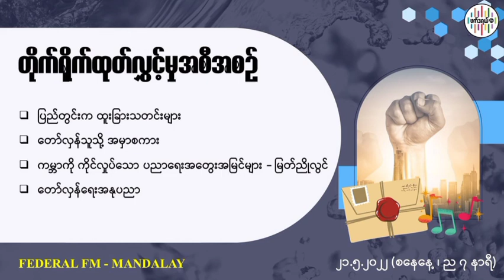21.5.2022 (Saturday) - Live Broadcasting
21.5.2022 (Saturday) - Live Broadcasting